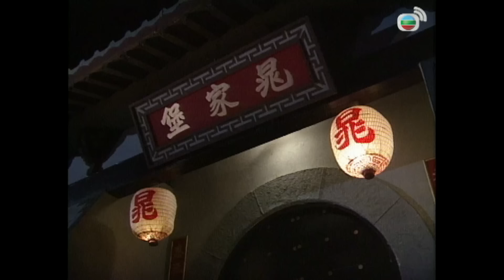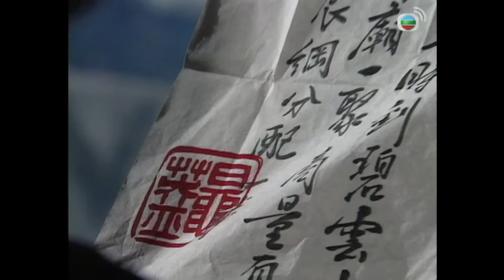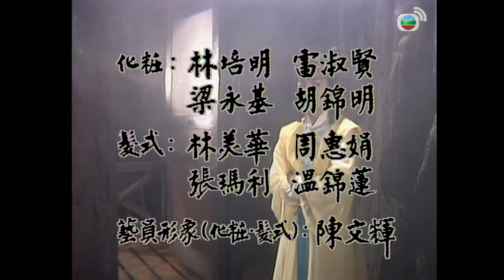Phim TVB Anh Hùng Thủy Hử (Story Of The Water Margin) 11/20 | Tăng Vỹ Quyền, Lưu Gia Huy | 1992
Phim TVB Anh Hùng Thủy Hử (Story Of The Water Margin)
Diễn viên: Tăng Vỹ Quyền | Lưu Gia Huy | Lê Hán Trì | Hà Anh Vĩ | Huỳnh Thành Tưởng | Lý Hoàng Sinh | Lê Diệu Tường | Dương Đắc Thời | Thiên Ân | Âu Thoại Vỹ | Viên Vịnh Nghi | Kênh TVB kinh điển

✨Nội dung phim: Thời kỳ Bắc Tống dưới triều đại của vua Tống Huy Tông, quan lại tham nhũng, dân chúng phải chịu cảnh lầm than. Nhiều người dân lương thiện bị áp bức và buộc phải nổi dậy. Cuối cùng, 108 vị anh hùng tụ họp tại núi Lương Sơn, lập nên một đội quân mang danh "thay trời hành đạo", chuyên trừng trị quan lại tham nhũng và giúp đỡ người dân. Mỗi vị anh hùng đều có tài năng đặc biệt, từ võ nghệ cao cường đến mưu lược xuất sắc. Những câu chuyện nổi bật trong phim như Tống Giang trung nghĩa, Võ Tòng đánh hổ, Lâm Xung chịu đựng gian khổ hay Lỗ Trí Thâm đại náo, đã tạo nên sức hút mãnh liệt, khắc họa rõ nét tinh thần phản kháng của những anh hùng chống lại sự áp bức bất công trong xã hội.